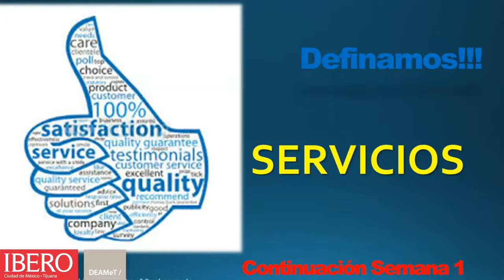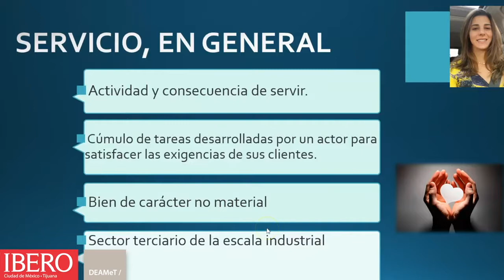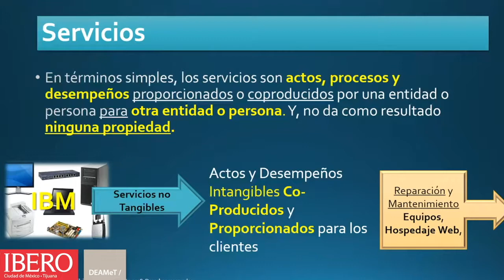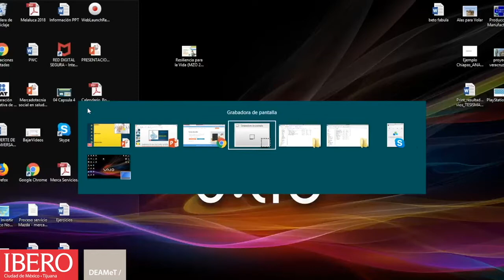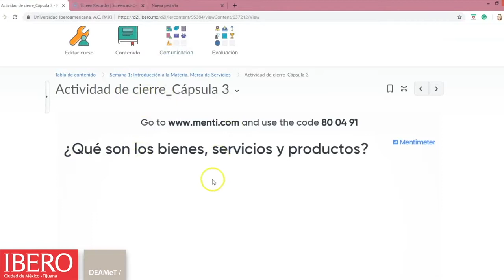Semana 1 Cap 3